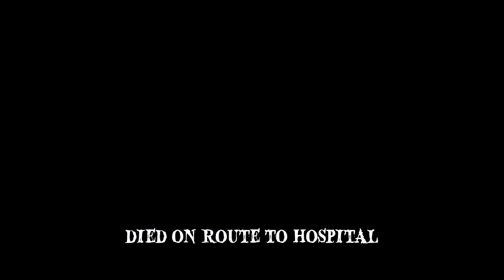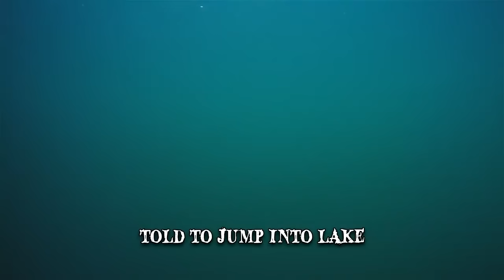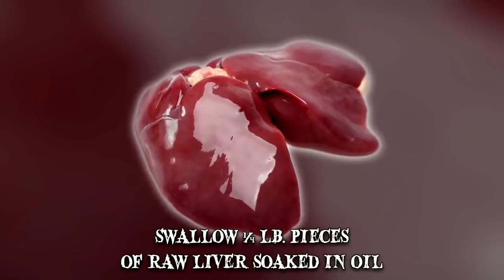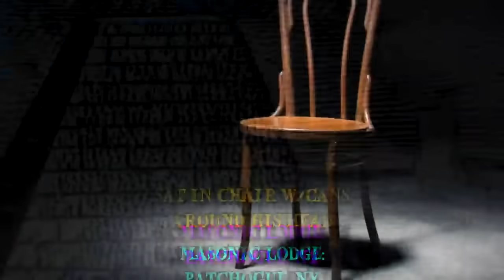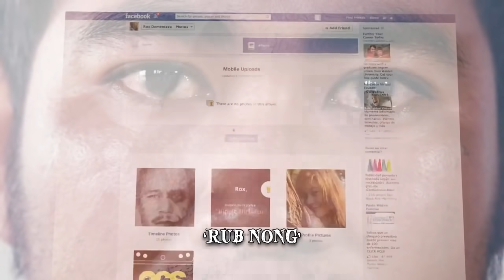When Hazing Goes Wrong